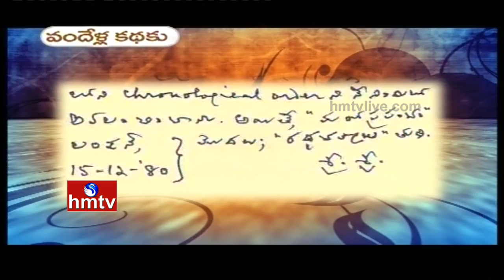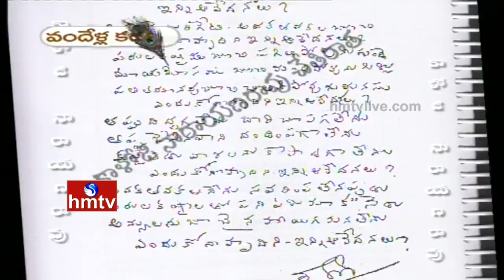Gollapudi Maruti Rao On Kaloji Narayana Rao Maname Nayyam Book | Vandella Kathaku Vandanaalu | HMTV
Watch 'Vandella Kathaku Vandanaalu' an exclusive program with Versatile Actor and Writer Gollapudi Maruti Rao garu over Maname Nayyam Book, which was written by Indian Poet, Freedom Fighter, Anti-fascist and Political Activist of Telangana Kaloji Narayana Rao or Kaloji.